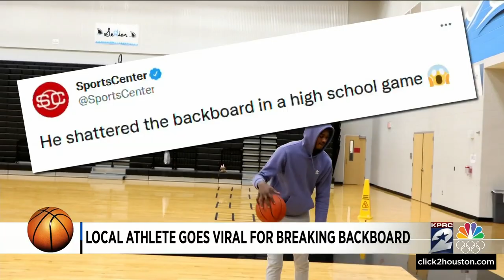Local athlete goes viral for breaking backboard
Every athlete growing up dreams of being on SportsCenter one day.

Shadow Creek's Shawn Jones had that dream come true on Friday night with one of the craziest videos of the season. Check this video out: